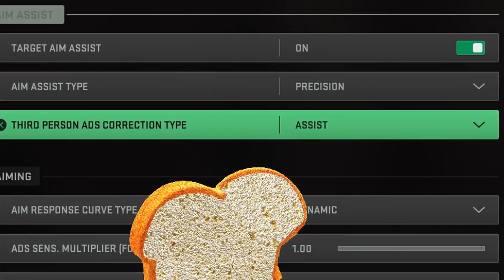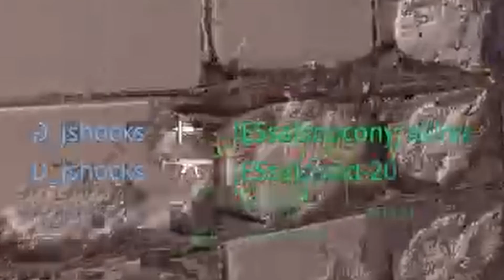SEASON 6 RANKED! | Road To Iridescent | Episode 3 | Tips, Tricks And More!!!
Thanks for watching the video if you liked it hit that like button and subscribe for more, but also if you have any suggestions on what game to play let me know in the comments below